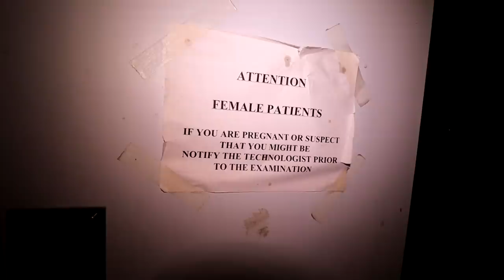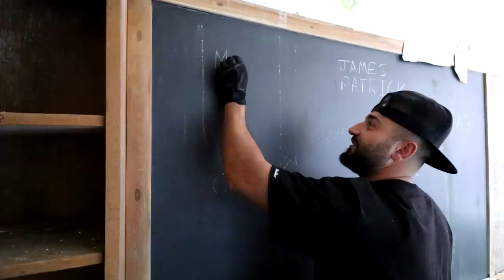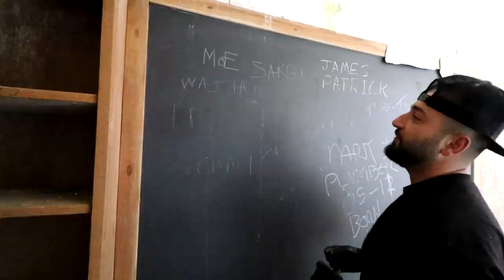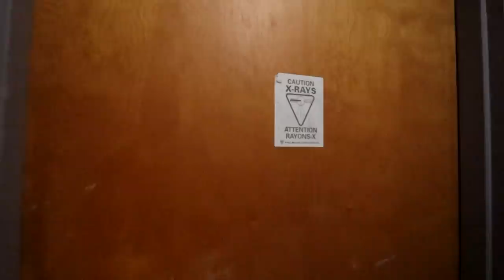HAUNTED ABANDONED HOSPITAL // WE FOUND THE MORGUE!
*DOWNLOAD THE NECROPHONIC APP AND COMMUNICATE WITH SPIRITS HERE*